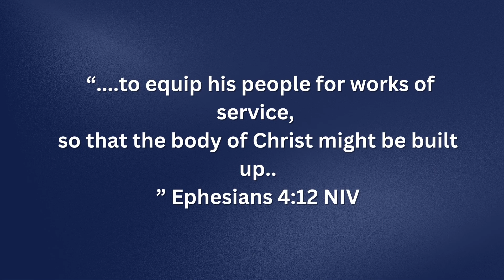PHC Source Connect 8.23.2023